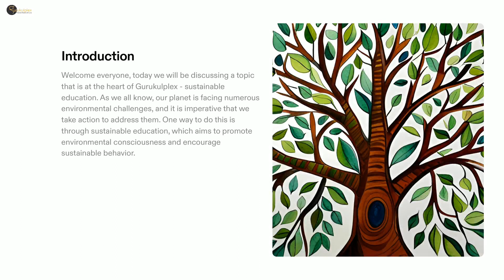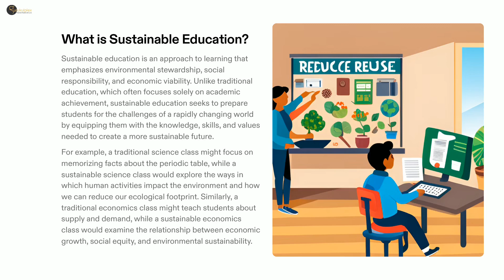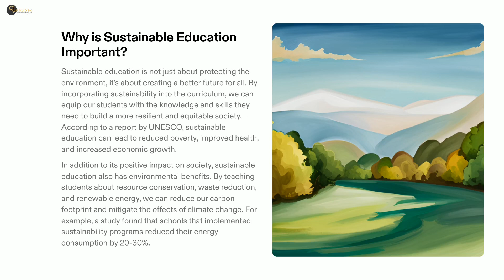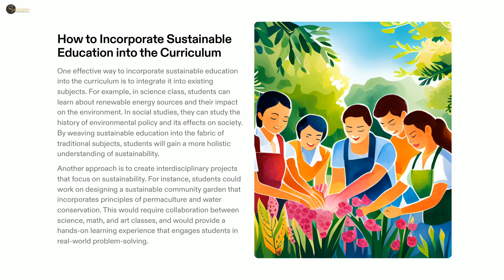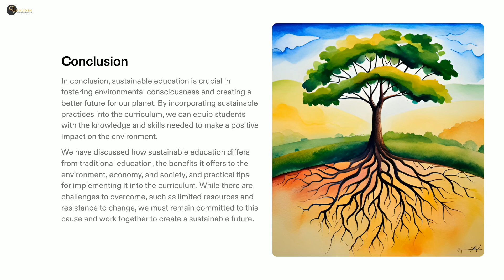Sustainable Development for Environment Stewardship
Welcome to Gurukulplex, a hub of knowledge and inspiration! Today, we invite you to embark on a remarkable journey into the world of sustainable development and environmental stewardship through our captivating new video. Get ready to immerse yourself in a realm of possibilities where we can make a positive impact on our planet and embrace our role as responsible caretakers of the environment.

As the video begins, a sense of awe washes over you, capturing your imagination and filling you with hope for a greener future. We are here to share with you the multitude of ways in which we can collectively make a difference, empowering you to become an environmental steward in your own right.

Throughout this awe-inspiring video, we will delve into the depths of sustainable development, unveiling the strategies and practices that can help us build a harmonious relationship with our planet. From reducing carbon emissions to conserving precious resources, from creating vibrant green spaces to embracing renewable energy sources, we will explore a multitude of avenues that pave the way toward a more sustainable and eco-friendly world.

But this video is more than just an exploration of concepts and theories—it is a practical guide, providing you with valuable tips and actionable steps to take immediate action. As you sit back and absorb the knowledge, you will discover how seemingly small changes in your daily life can have a profound impact on the environment. From adopting energy-efficient habits to reducing waste, from embracing sustainable transportation options to advocating for environmental policies, you will learn how to contribute to the greater good.

Enveloped in captivating visuals, enriched by insightful narratives, and accompanied by an uplifting soundtrack, this video will inspire and empower you to embrace your role as an environmental steward. You will witness the beauty and resilience of our planet, reminding you of the urgent need to protect and preserve it for future generations.

So, dear viewers, sit back and enjoy this enlightening ride as we explore sustainable development and environmental stewardship. Let this video be a catalyst for positive change, awakening your innate desire to nurture and safeguard our precious planet. Embrace the knowledge, embrace the power to make a difference, and let us join hands to create a greener, healthier, and more sustainable world for all. The time for action is now, and together, we can forge a path toward a brighter future of environmental stewardship. Enjoy the journey!